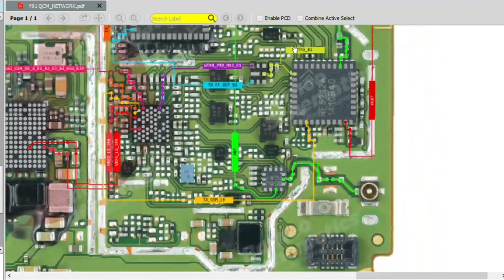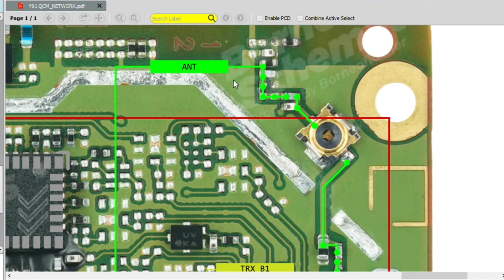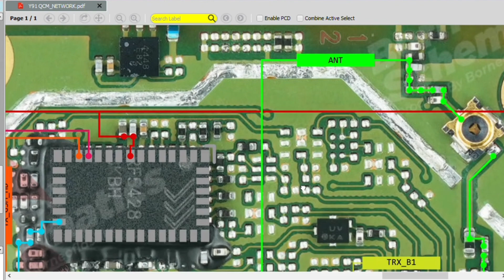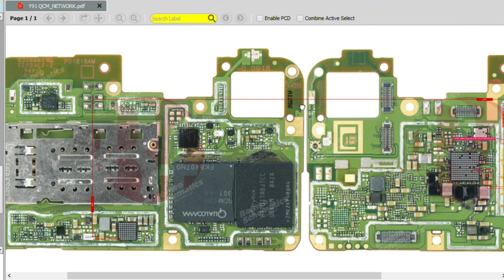Vivo Y91 qcm network solution/ Borneo schematic and hardware solution